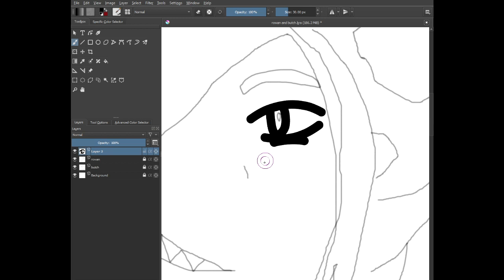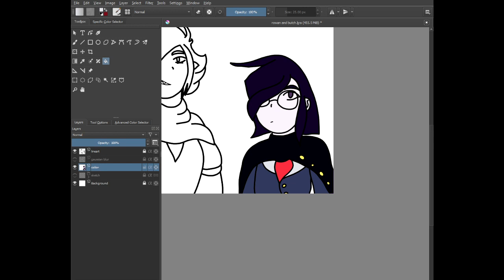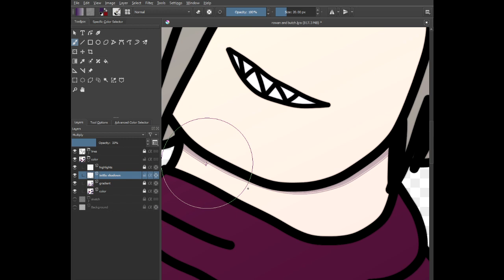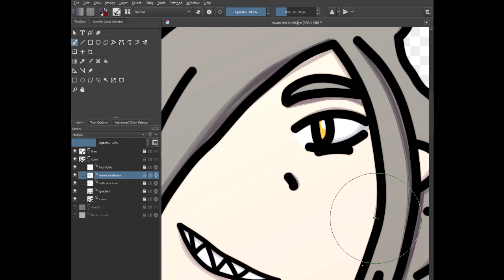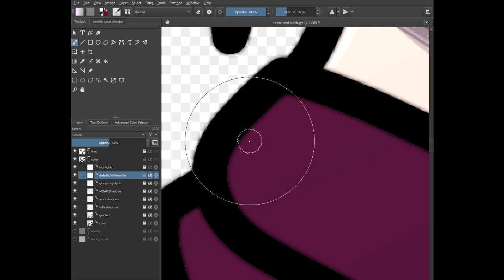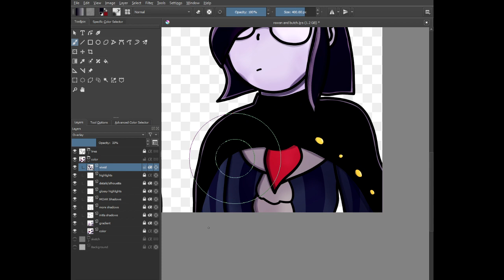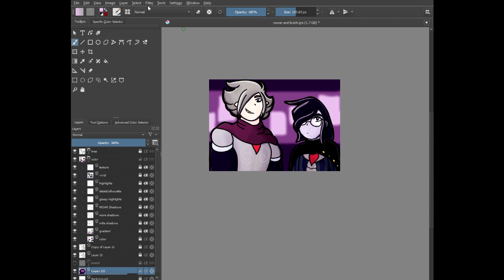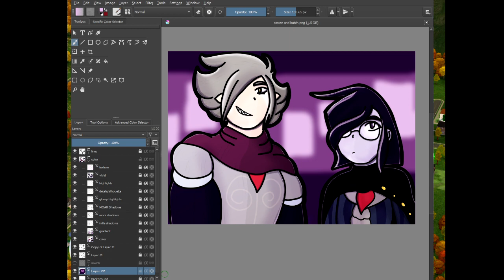Stream Footage: Doing more art for Artfight! Then Sims. Silent Stream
Drawing more stuff for artfight the playing some sims 2.